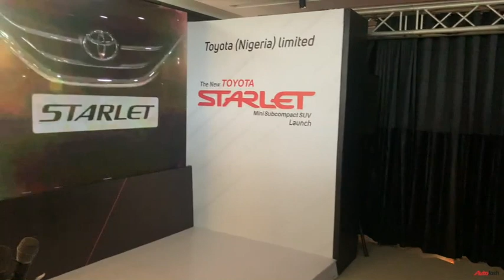The New Toyota Starlet launched in Nigeria by Toyota Nigeria Limited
Toyota Nigeria Limited (TNL), the sole distributor of Toyota vehicles in Nigeria, has unveiled the new Toyota Starlet to the excitement of its dealers, expectant customers, and members of the public.